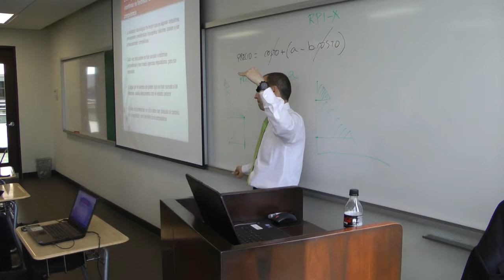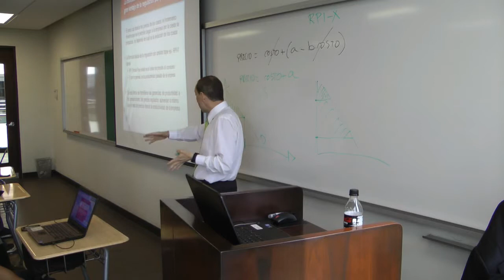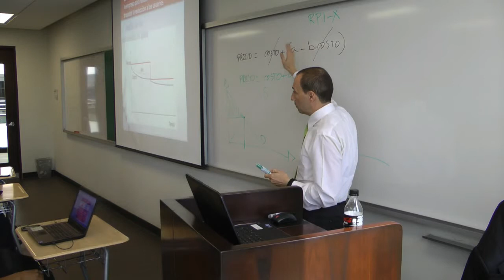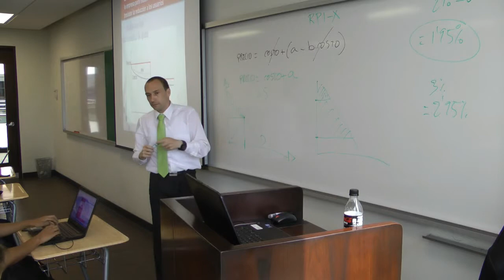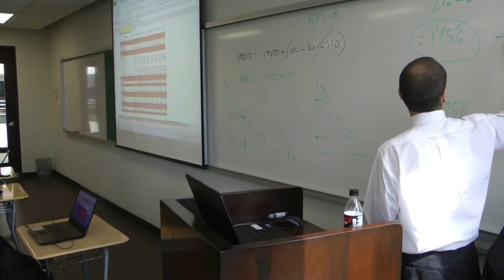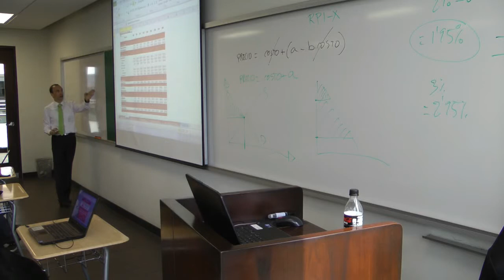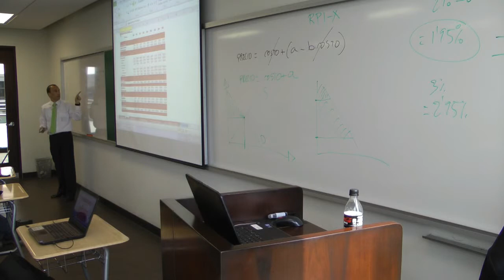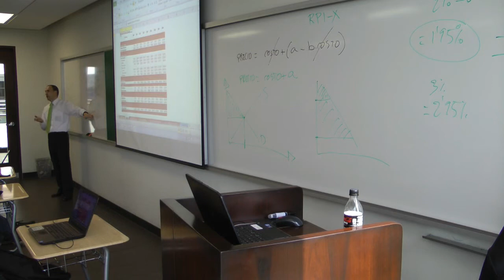XI CEU OSITRAN - CLASE "Introducción a la Regulación Económica - Regulación por Incentivos" Parte 9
Novena parte de la clase "Introducción a la Regulación Económica - Regulación por Incentivos", dictada por Abel Rodríguez de la Gerencia de Regulación y Estudios Económicos del Organismo Supervisor de la Inversión en Infraestructura de Transporte de Uso Público - OSITRAN.

XI Edición del Curso de Extensión Universitaria (CEU) OSITRAN - febrero de 2014.